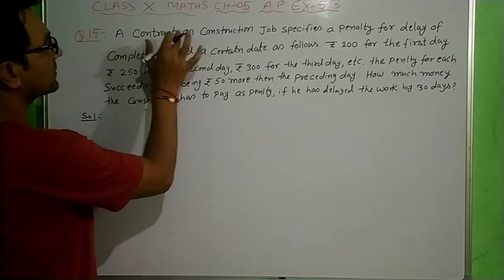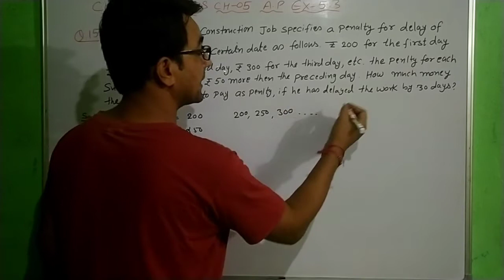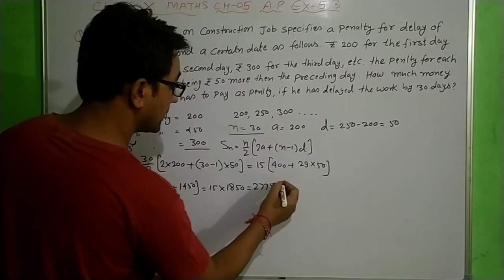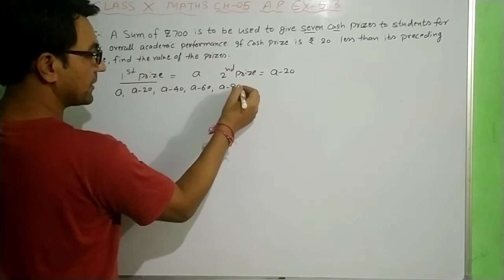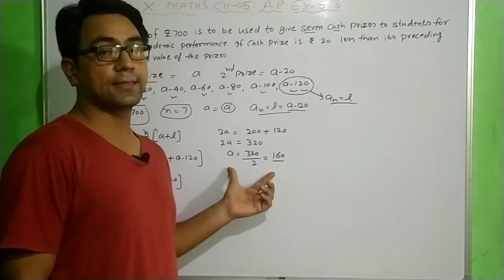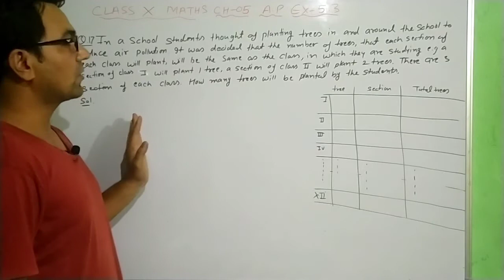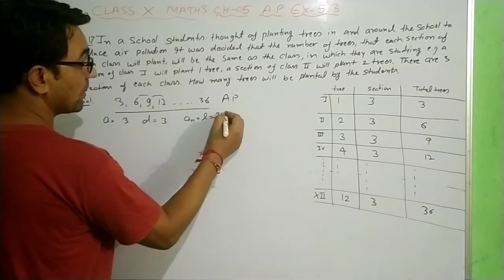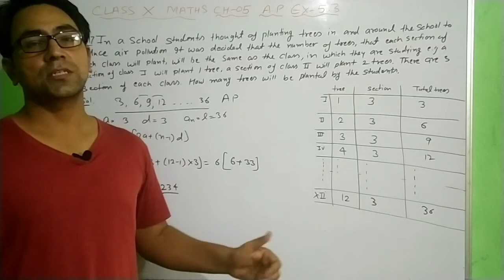Class 10 Maths Ex-5.3 Q-15,16,17| Ch-05 Arithmetic Progression| NCERT CBSE Maths Solutions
✔️ Class - 10
✔️ Subject - Mathematics
✔️ Chapter - 5 Arithmetic Progression
✔️ Topic- Ex -5.3 Q-15,16,17

For pdf details you can join our telegram channel
Class(6,7,8,9,10) maths📚📖
Makes maths easy